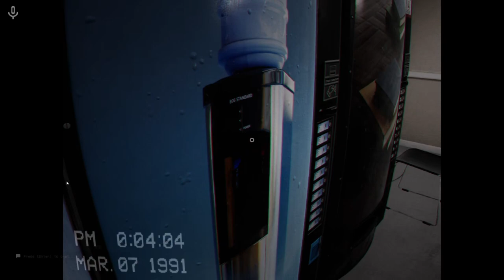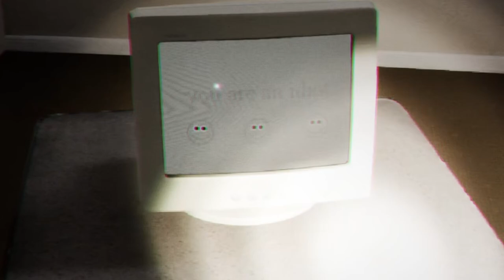Escape The Backroom - I Bloody Hate Giant Moths Now!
In this video me and my friend try to escape the backroom and go home free.